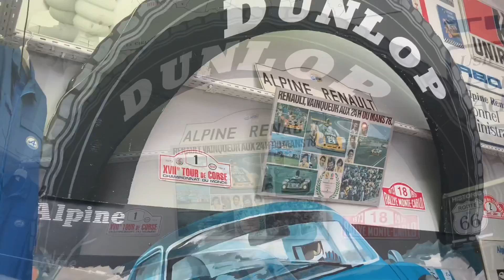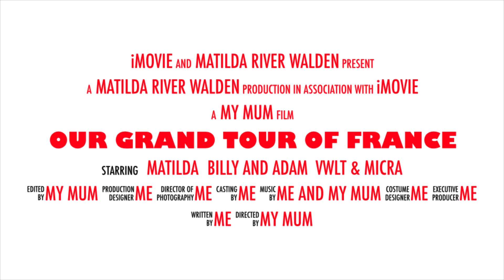Our Grand Tour of France coming soon must watch as we tour the rederies brocantes steamtrain & more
Follow our journey as we take our 20 yr old Micra and 30 yr old VWLt to France see the fun and traumas we get up to along the way from scalping hair cuts cos they didn’t know the language to the drugs dog convinced I was carting drugs in my ukelele case 😂 also learn about the rederies steam locomotives and awesome food and buildings, first episode coming soon